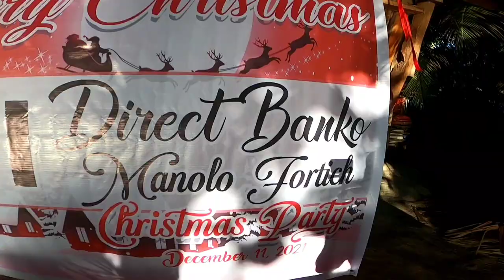2021 Christmas Party-Bpi Direct Banko(Manolo Fortich)